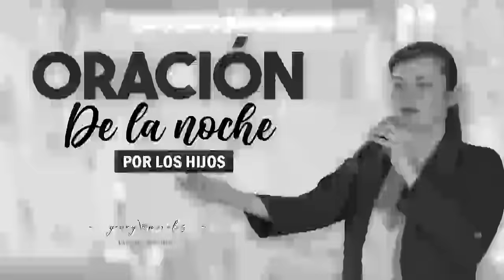ORACIÓN DE LA NOCHE POR LOS HIJOS 31 DE ENERO